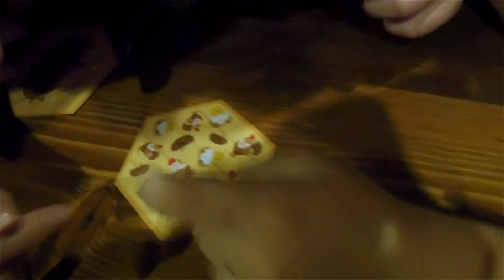ЧУДО В ПЕРЬЯХ!!!